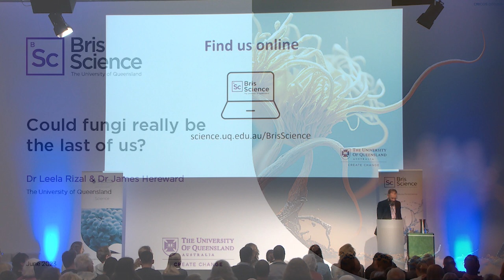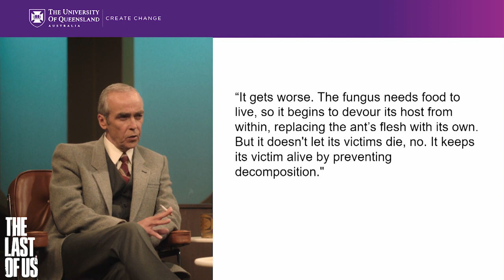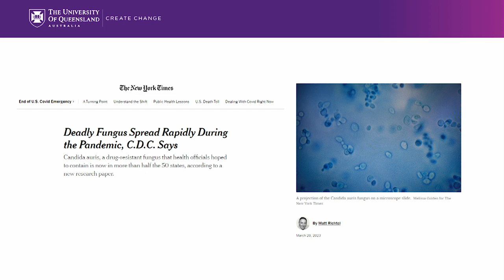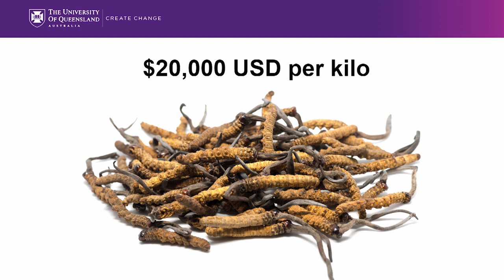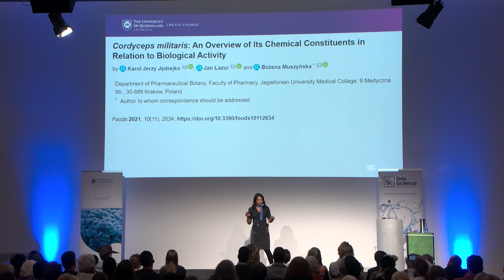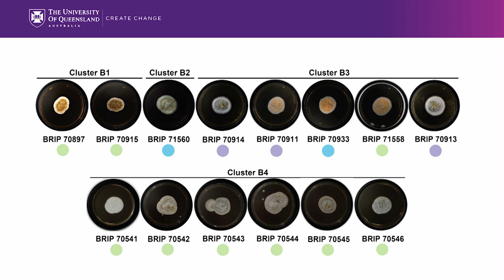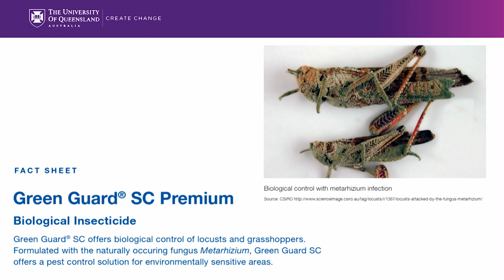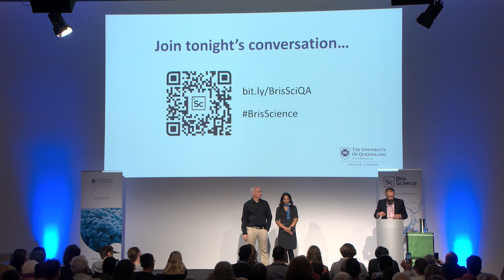BrisScience (June 2023): Could fungi really be the last of us?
At this BrisScience event, researchers delved into the science behind hit TV show The Last of Us. Is a human Cordyceps pandemic realistic?